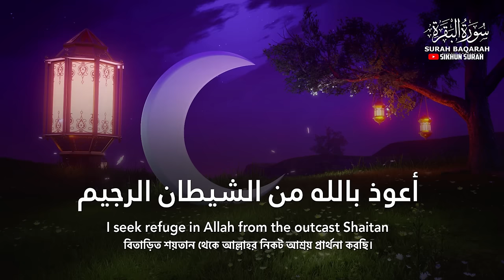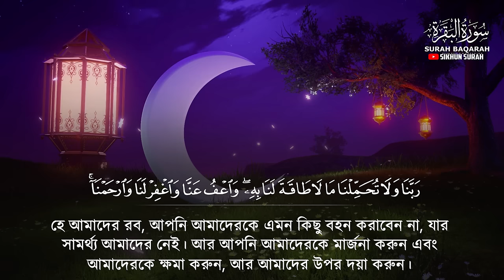Surah Al Baqarah full ( سورة البقرة) | সূরা আল বাকারা | Heart touching recitation | Shamsul Haque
Heart Touching Recitation of Surah Al Baqarah in unique most beautiful voice (Tarawih style) | Bangladeshi Recitation 2024

*Surah Name:*  Surah Al Baqarah سورة البقرة
*Reciter:* Shamsul Haque
*Audio Lebel:*  Daily Quran Records
*Video Production:*  Sikhun Surah Team

*Al Baqarah is the 2nd chapter of the holy Quran with 286 verses.* This surah is beautifully recited most famous reciter, shamsul haque from bangladesh. pls listen this surah with rapt attention so that you can get benefits.